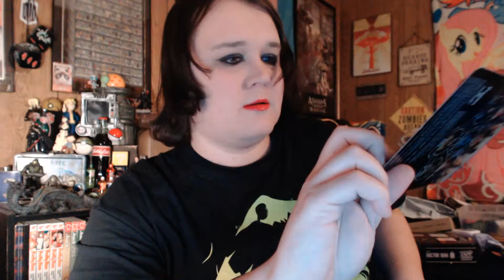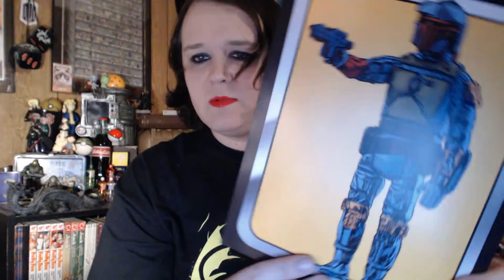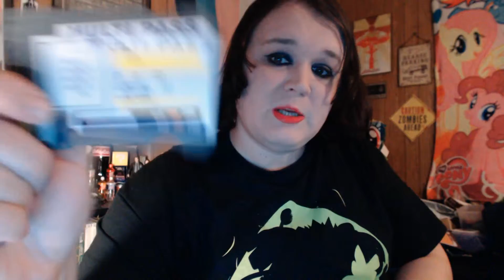E-Claire unboxes Nerd Block SciFi Block March '16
Another month goes by and the postman brings me another box 'o' scifi goodies! 6 collectables did i get this month?Pull up a seat, and watch and find out!
Please check out my craft site and grab some custom nerdy handmade craft objects (which also helps out with my transition so huge plus)